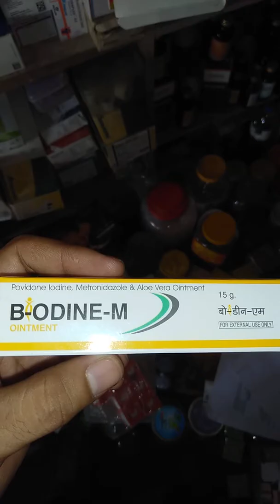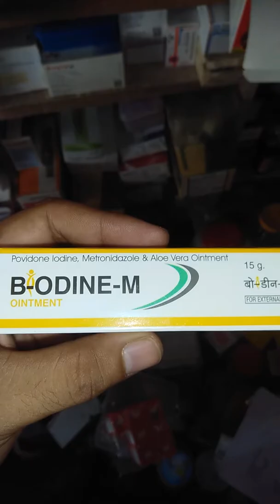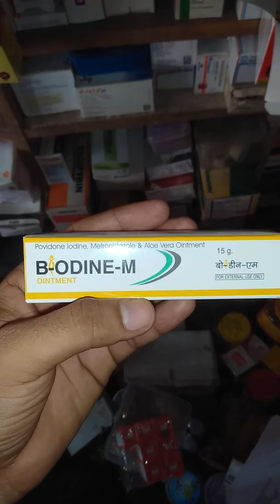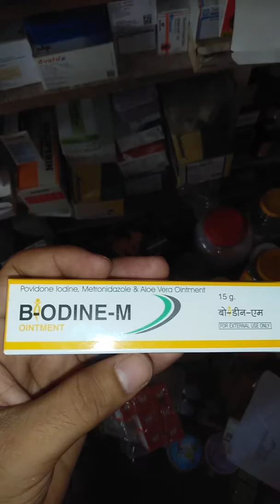Biodine-M क्रीम की जानकारी हिंदी में